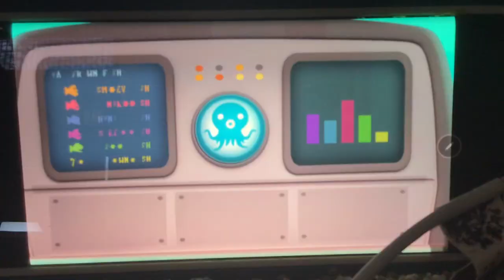Creature report moray eel